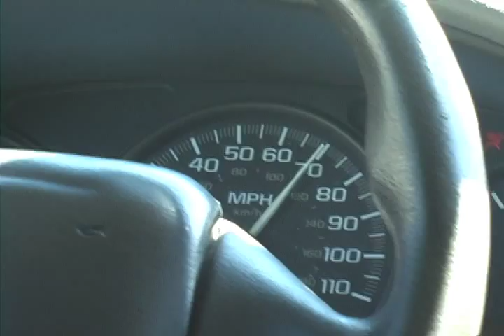4MINTrailer in A Bag Loaded then pulled at HIWAY Speeds behind a Corvette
Trailer in a Bag is BACK in production. Trailer 4min video of a Harley motorcycle loaded on to a trailer in a one rail trailer in bag, then pulled down he freeway at 70 MPH + by a corvette. 1970 Harley shovel head bike.